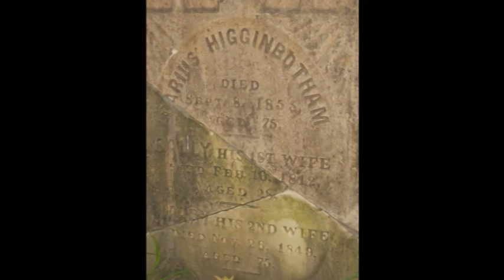BARA HACK The Lost Village 10 13 12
Part of a series of hikes and walks in the Pomfret/Putnam area. The Village of Bara Hack has long since gone to the earth. What's left are foundations of house, barn & Pens/Cribs with a family cemetery close by.